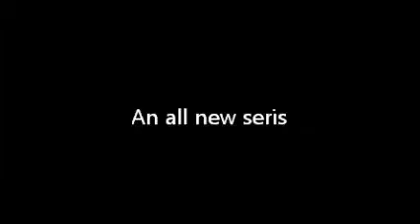Redstone Apprentice Trailer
A Brand New seris Starting soon